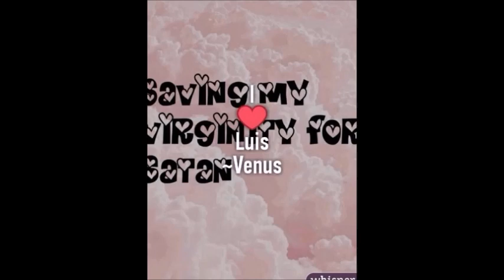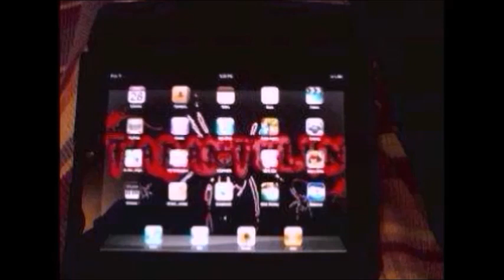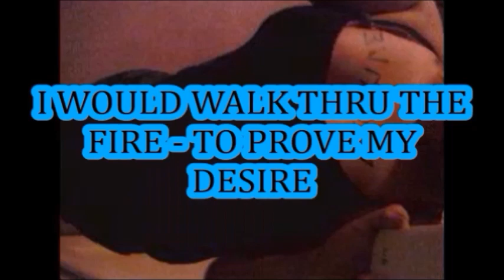KING LIAR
ALL GIRLS FEATURED IN CULT OF TRAGEDY CONTENT ARE WILLING PARTICIPANTS AND ABOVE THE AGE OF 18. NO FEMALES WERE HARMED IN THE MAKING OF THESE VIDEOS.